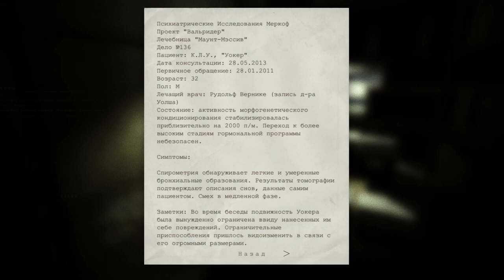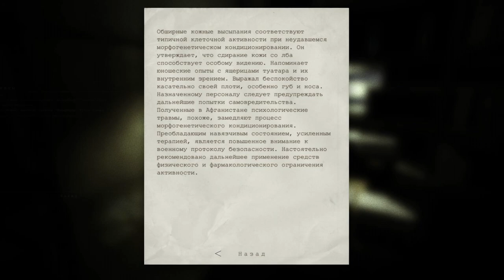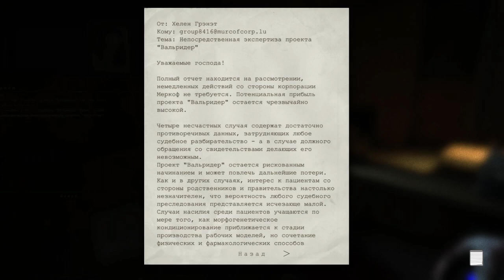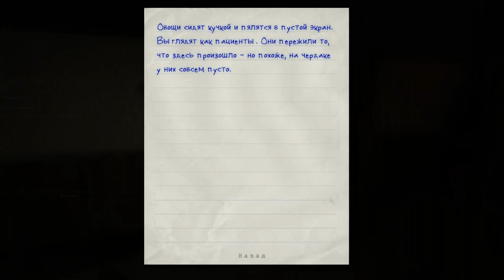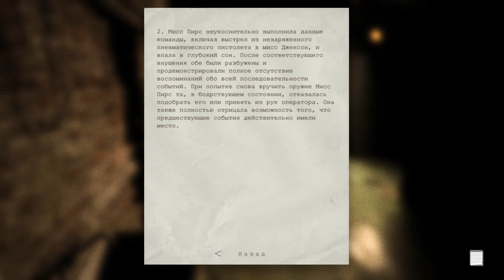Обдолбанные психи - Outlast часть 2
Вторая часть прохождения жуткого и безумно страшного хоррора о психах в психбольнице Outlast.

01:05 - Батарейка в туалете
03:37 - Документ (Отчет о состоянии пациента проекта "Вальридер" Криса Уокера)
05:55 - Псих в коляске
07:31 - Скример (псих пробежал в конце коридора)
09:20 - Батарейка возле трупов в кабинете
09:50 - Нашел диспетчерскую
10:35 - Документ (Отчет об экономической целесообразности проекта "Вальридер")
14:35 - Заметка (Овощи и сдохший телевизор)
15:46 - Нашел карту доступа к диспетчерской
16:56 - Скример (псих выпрыгнул из кресла)
18:55 - Отец "Мартин" выключил свет
19:15 - Амбал выломал дверь
20:57 - Документ (МК-Ультра, ЦРУ. Убийство под воздействием гипноза)
24:08 - Батарейка в насосной
25:30 - Встреча с психом в подвале
26:35 - Псих из подвала гонится за мной
27:01 - Батарейка в ближней комнате
27:50 - Батарейка в комнате с подвешенными трупами
28:38 - Батарейка в дальней комнате
28:42 - Нашел электрический рубильник
31:31 - Пробежал мимо психа
31:43 - Включил генератор и свет (убегаю от психа)
32:53 - Отец "Мартин" сделал укол репортеру

Мой компьютер:

Процессор: Intel Core i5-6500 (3,2-3,6 GHz)
Видеокарта: GeForce GTX 1060 GAMING X 3G (3Gb)
ОЗУ: DDR4 8 Gb (2133 МГц)
Монитор: Samsung C24F396FHI (Full HD 1920x1080, 72 Гц (60-72 FPS))
Мышь: A4Tech Bloody V3
Геймпад: Microsoft Xbox 360 Controller